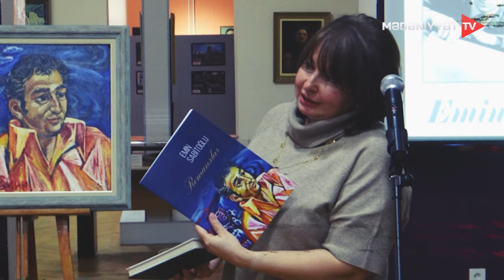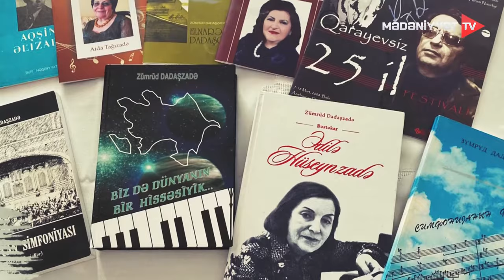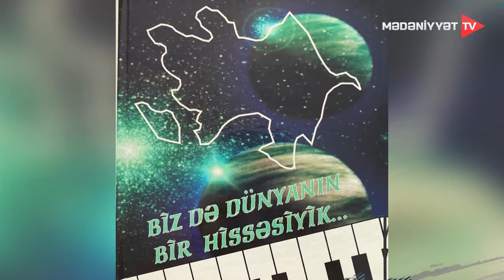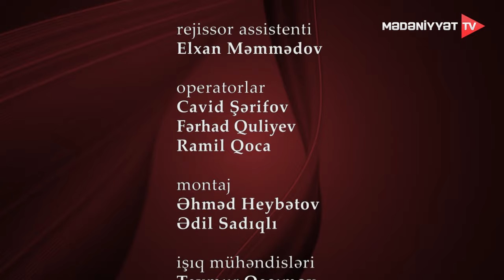O - Zümrüd Dadaşzadə | 10.10.2023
Bəzən kədərə də şükür edir insan... Səni daha güclü etdiyi, sonralara hazırladığı üçün. Amma bəzi hisslər var ki, ondan  qurtulmağın yolların axtarırsan , o duyğular ki , əlindən daxili azadlığını alır.

Bir də bacarmaq var. Öhtəsindən gəlmək var çətinlərin ...  Göz yaşlarınla birlikdə sildiklərin  bəzən ən yaxın bildiklərin olur...
. və niyəsə susursan, demirsən, ifadə etmirsən.
Gülümsəyirsən sadəcə ...

Əməkdar incəsənət xadimi Zümrüd Dadaşzadə haqqında düşünərkən ağlımdan keçənlərdir bunlar .

Bir də bilirsiz nəyin fərqinə vardım? İnsan çox vaxt gözünü açıb gördüyünü özünə meyar bilir. Bəzən başqa arzu , başqa istək, başqa istiqamət haqqında düşünmür... Sonra zaman keçir , qəlbinin, ruhunun gizli qatlarında etmədiyi cəhdləri , cəhətləri aşkarlayır ... "Sən demə " lər başlayır ond ada.

Bu dəfə Bəhruz Niftəliyevin qonağı Əməkdar incəsənət xadimi Zümrüd Dadaşzadədir